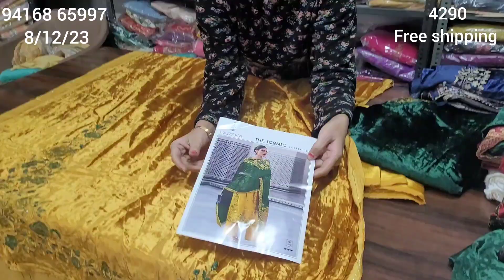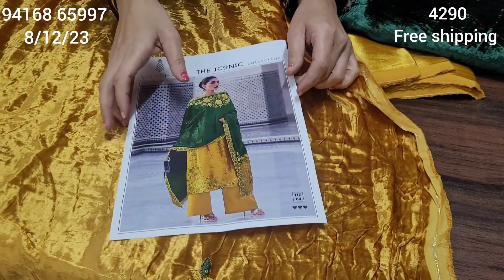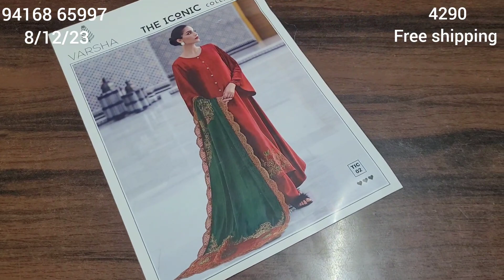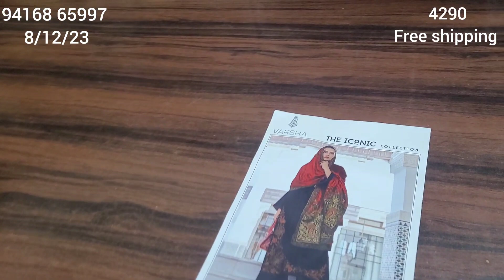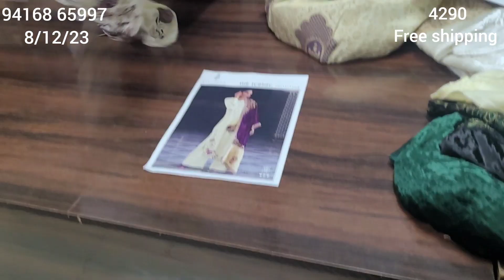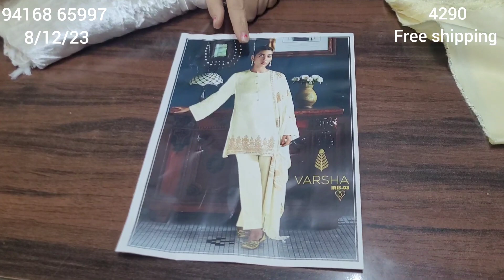लो जी आज फिर स्वागत ह एक नई Velvet collection के साथ